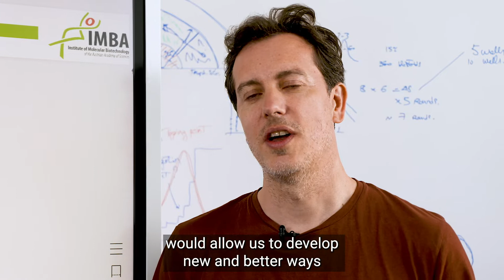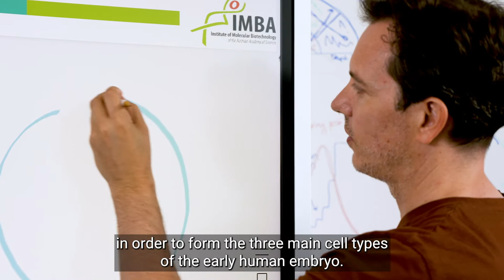Human blastoids, a breakthrough from the Rivron lab at IMBA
Human blastoids, a new breakthrough from the Rivron lab at IMBA!
Blastoids faithfully form a reliable embryo model in vitro. The findings allow to better understand blastocyst development and implantation.

"Our goal is to empower women by allowing them to better control their fertility, whether they wish to prevent pregnancy or enhance their chances of having a child," says Nicolas Rivron before adding: "By using Blastoids we speed up research and make it more ethical!"

For more on the Rivron lab at IMBA ➡️ imba.oeaw.ac.at/Rivron